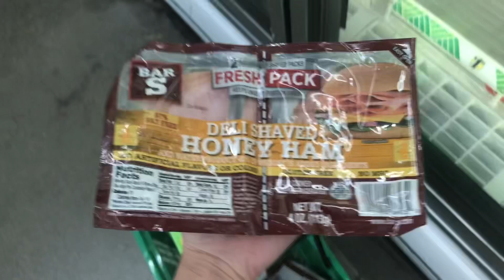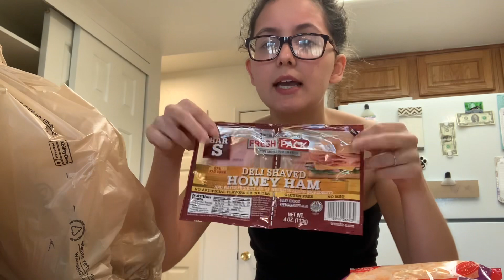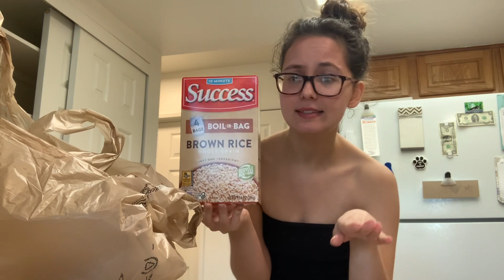Meal Plans For One|2 Grocery Hauls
My meal plan
Breakfast: Cereal (leftover oatmeal)
Lunch: Sandwiches
Dinner: Bowls,Chicken and broccoli,Pasta,Salad
(I also have 1 leftover stew and mashed potatoes from last week)
Dessert: Italian Ice (leftover popsicles from last week)